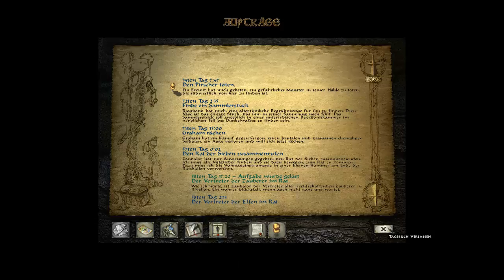Lets Play Divine Divinity (Blind, German) - 46 - überall Hinterhalt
Warum will mich jeder hintergehen?

Lets Play Divine Divinity (Blind, German) - 46 - überall Hinterhalt 720p 1080p Playthrough Walkthrough Teil 46 Part 46 Folge 46 Episode 46 Deutsch